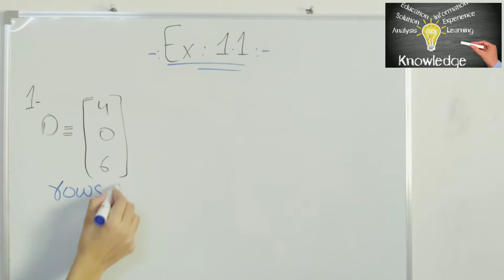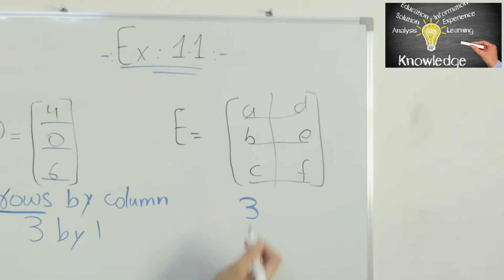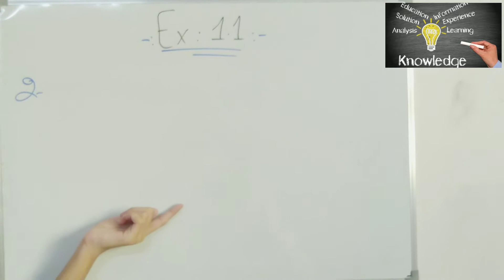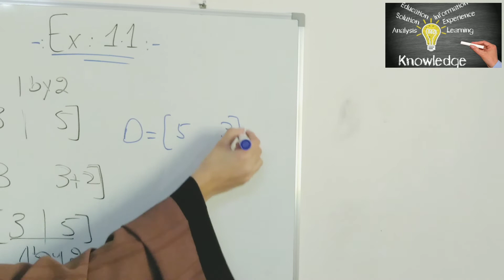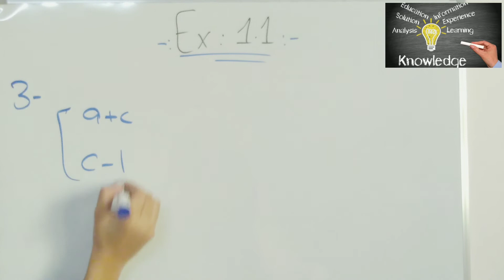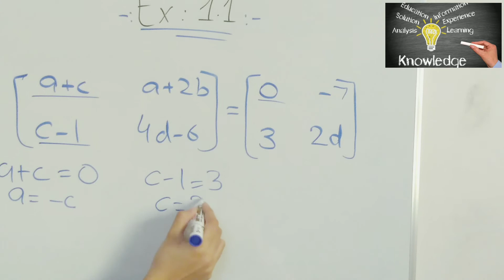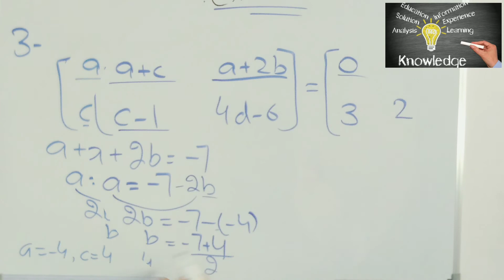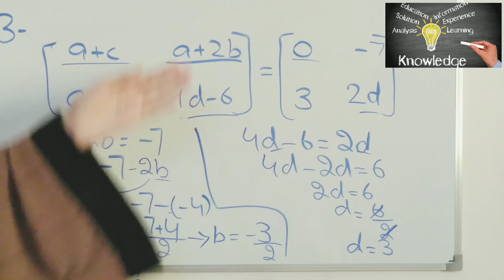Class 9 Sci group math Ch:1 Ex:1.1 Q:1,2,3 | 24 MKD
24MKD.com has brought a lecture from Iqra Shahid of Class 9 ( Science group )
                        'Chapter 1'
                       "exercise 1.1''

This lecture is in urdu language to facilitate students.